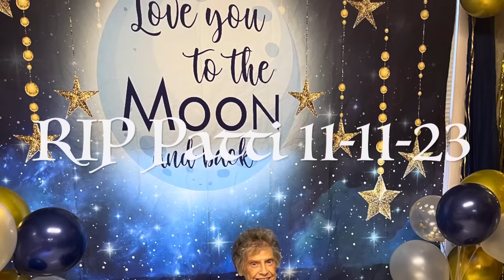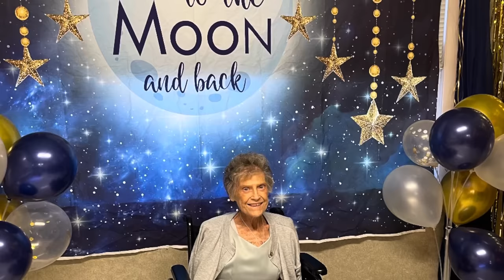TEMU VARIETY HAUL || DOUBLE DUO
TEMU TEMU TEMU TEMU
HEY GUYS….It’s the Double Duo back with a TEMU VARIETY HAUL….

PRODUCT LINKS:
Man purse – $10.79

Jewelry bracelet maker - $13.47

Flip-flop holders $2.17

Cup covers $.81

Heel silicone ￼sock – $1.98.

Six piece colander set – $5.78

Glue tape – $.97

Women’s thermal button-down sweater – $13.09

Shoe brush cleaner – $.36

Minimalist women’s cashmere gloves – $1.97

10 piece dinner plate with tray- $4.20